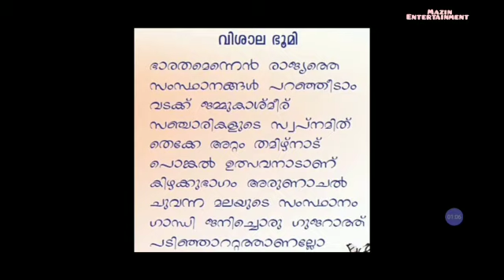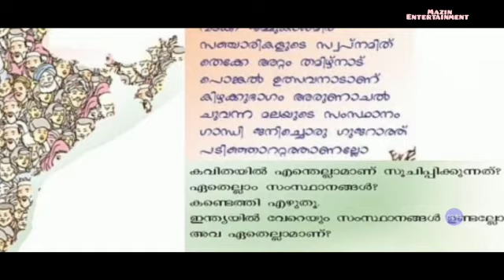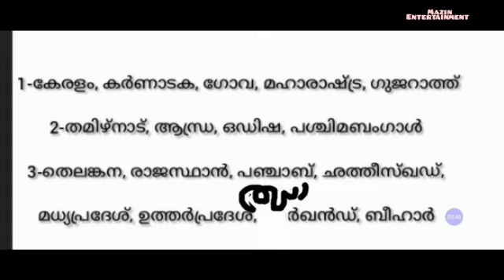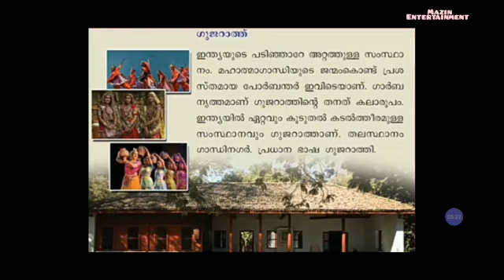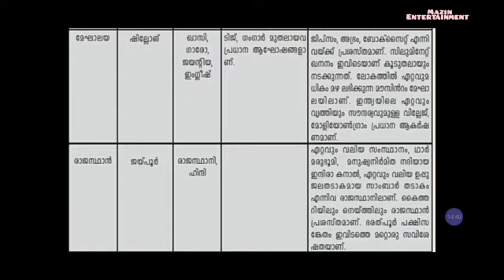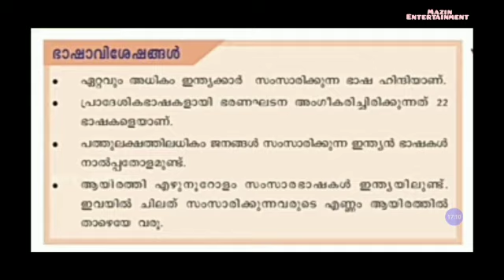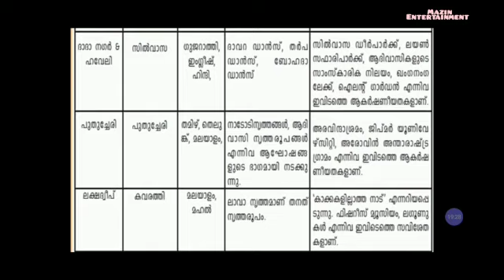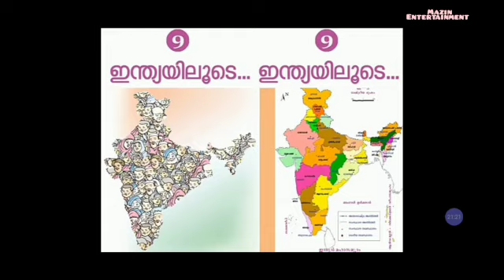VICTERS CHANNEL STD 4 EVS first Bell class 24/3/2021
Std-4
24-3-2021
പരിസരപഠനം
28-സംസ്ഥാനങ്ങളെ
കുറിച് അറിയേണ്ടതെല്ലാം